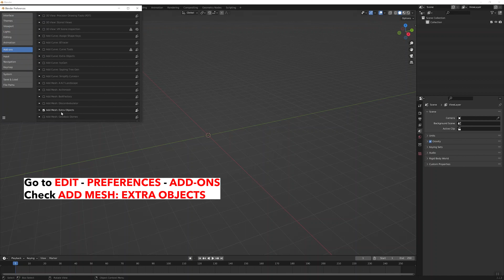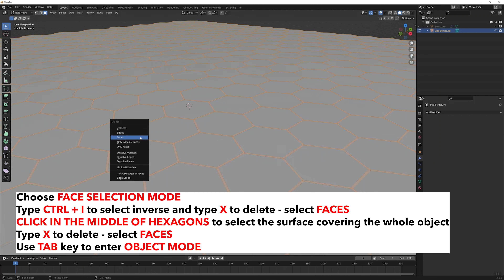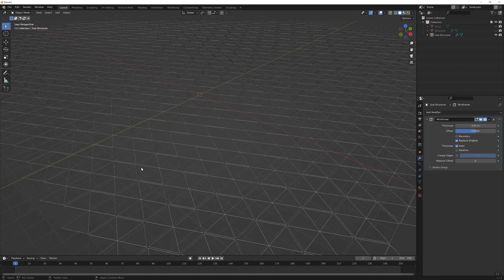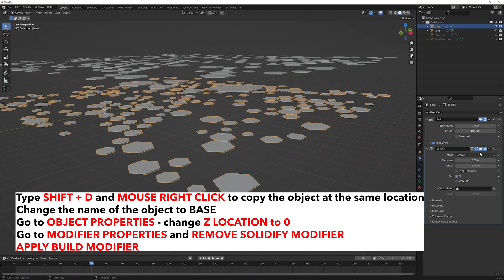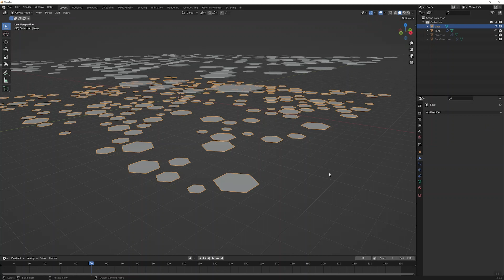Hexagon Shade Blender 3D Tutorial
This video is a Hexagon Shade tutorial in Blender 3D.